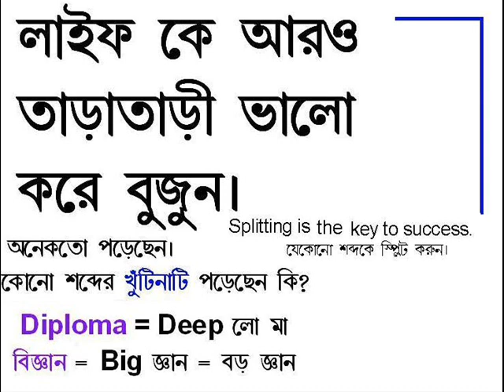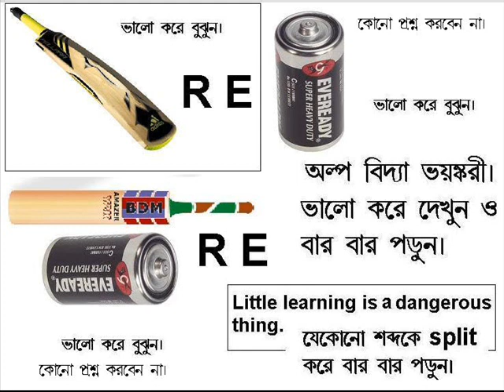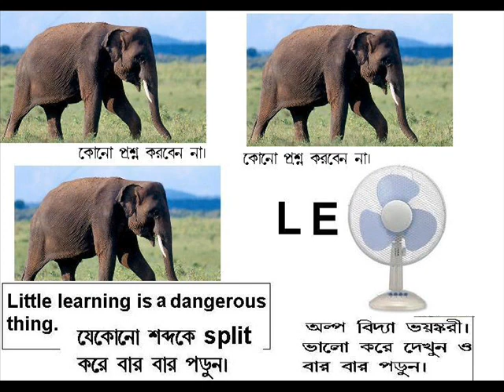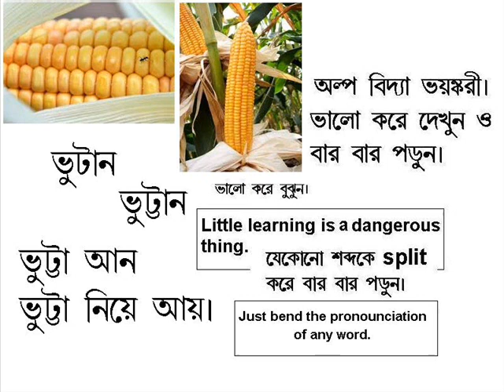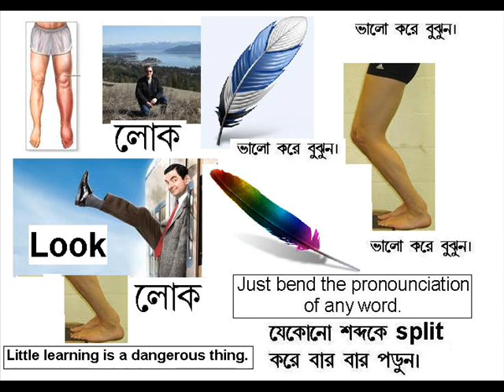Dekhi jodi sundori